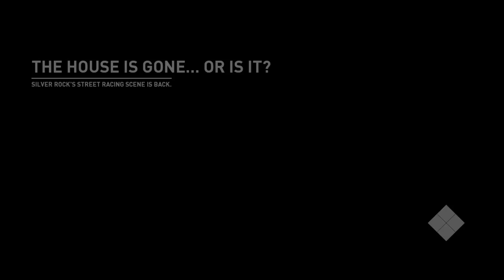Need for Speed™ Payback_20181010215226